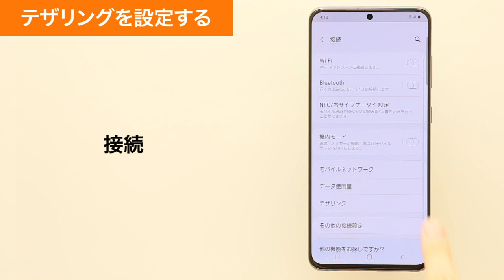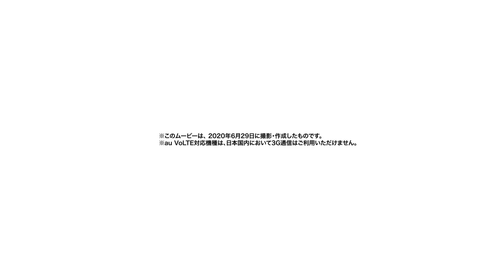【Galaxy S20 5Gシリーズ(SCG01/SCG02/SCG03)】Wi-Fiテザリング設定方法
Galaxy S20 5G シリーズで、Wi-Fiテザリングを設定する方法をご説明します。
本動画はGalaxy S20 5G (SCG01)で撮影していますが、Galaxy S20+ 5G (SCG02) / S20 Ultra 5G (SCG03)をお持ちの方も同様の操作で設定いただけます。